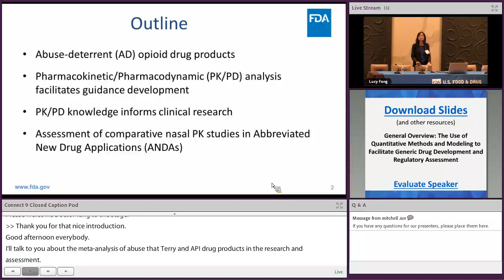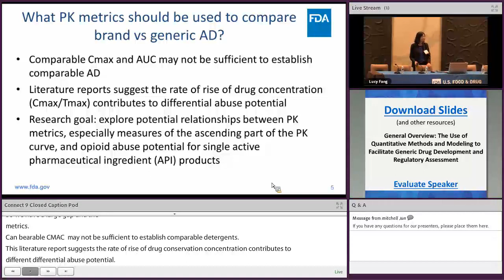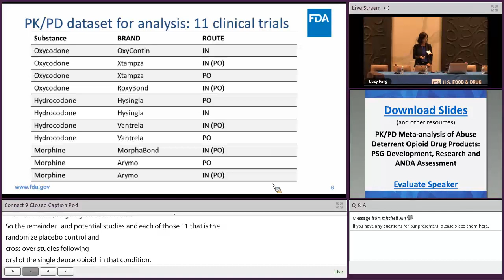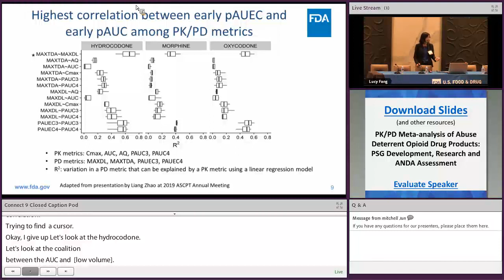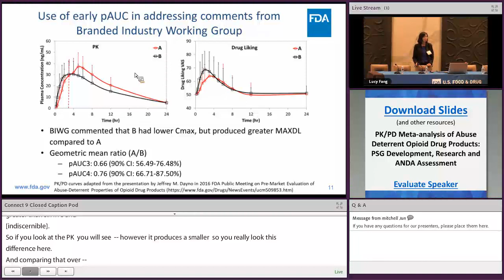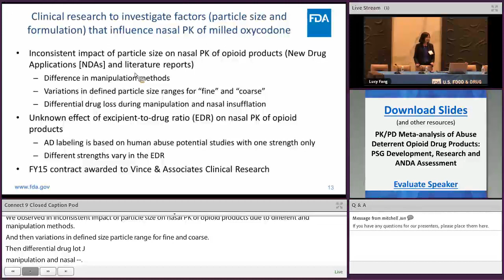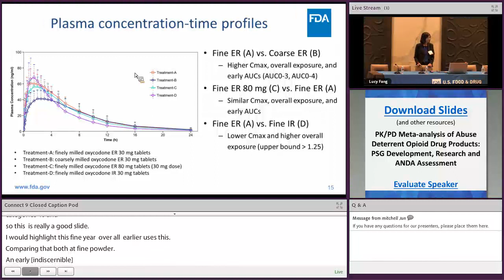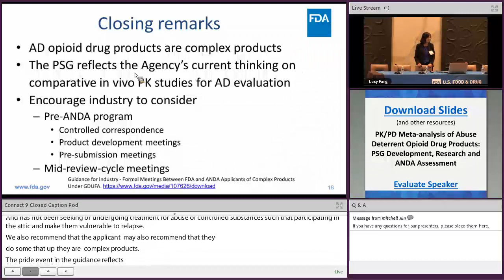PK/PD Meta-analysis of Abuse Deterrent Opioid Drugs (30of35) Complex Generics – Sep. 25-26, 2019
Lucy Fang from the Division of Quantitative Methods and Modeling in the Office of Generic Drugs discusses pharmacokinetic/pharmacodynamic (PK/PD) meta-analysis of abuse deterrent opioid drug products. She covers product specific guidance (PSG) development, research and ANDA assessment. She covers abuse-deterrent (AD) opioid drug products pharmacokinetic/Pharmacodynamic (PK/PD) analysis facilitates guidance development.
• PK/PD knowledge informs clinical research
• Assessment of comparative nasal PK studies in Abbreviated
New Drug Applications (ANDAs)

for news and a repository of training activities.